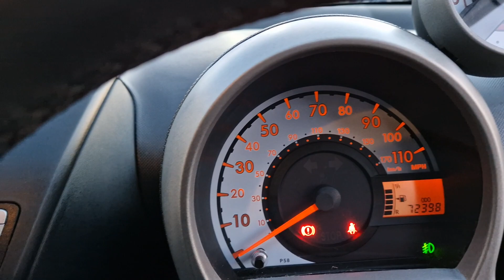Toyota Aygo - SK63WRT